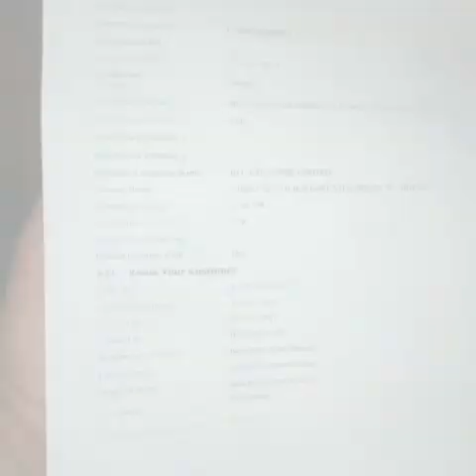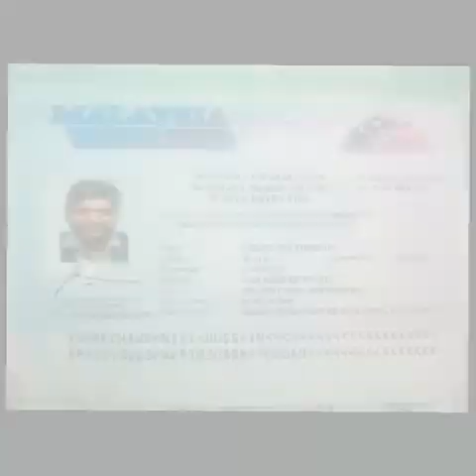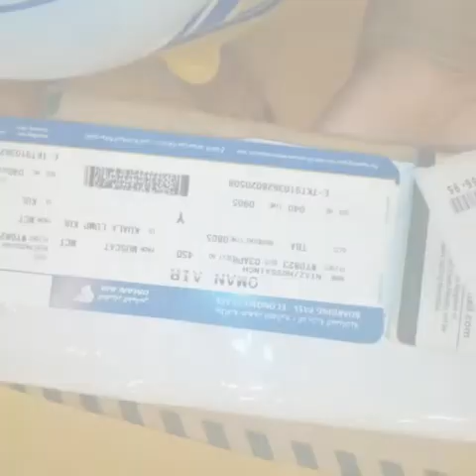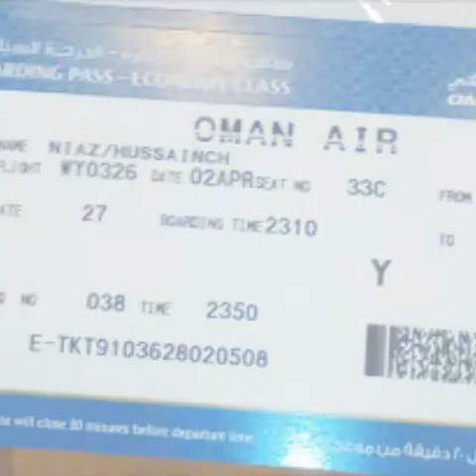Niaz Hussain channa photos video